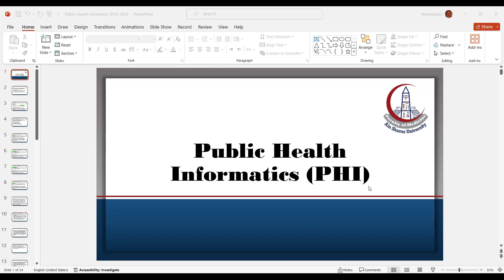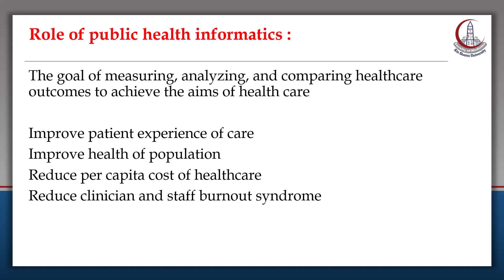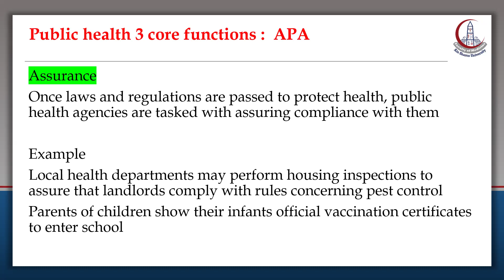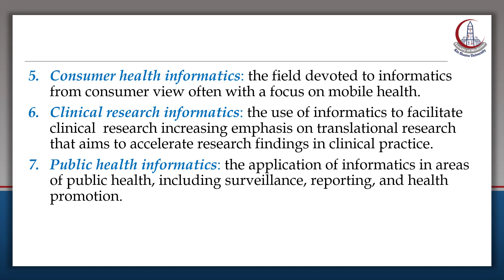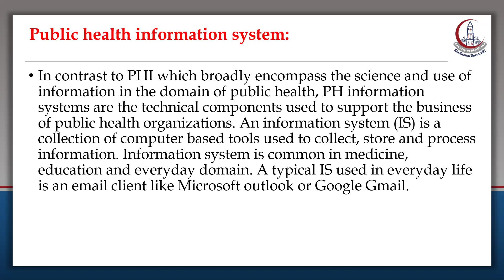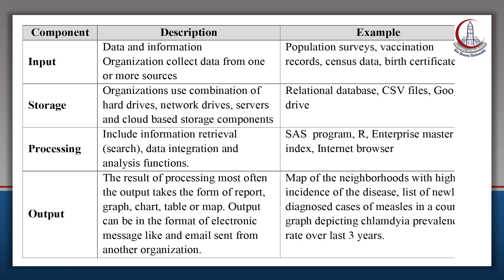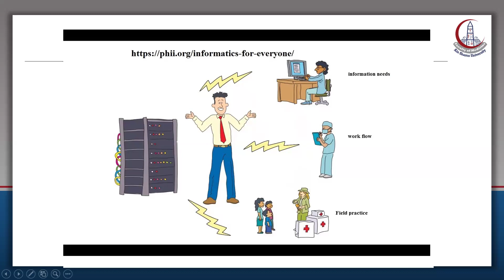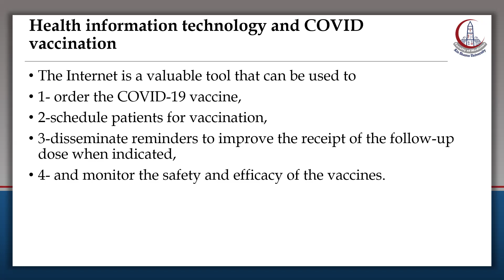Public Health Informatics (Prof. Khaled Abdelaziz)